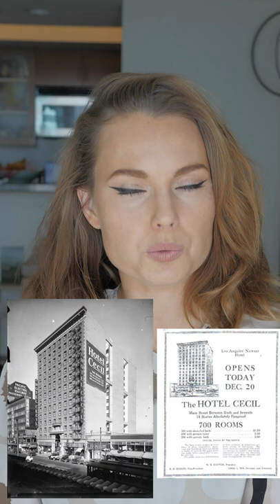HOTEL CECIL | Los Angelesin hotellissa on tapahtunut kummia asioita - KALIFORNIAN RIKOSMYSTEERIT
Aiheena tänään Hotelli Cecil.

Mitä mieltä, onko kaikki vaan sattumaa vai onko tässä takana jotain suurempaa pahuutta? Yöpyisitkö itse hotellissa uteliaisuuttasi? Keskustellaan, haluan kuulla teidän ajatuksia!